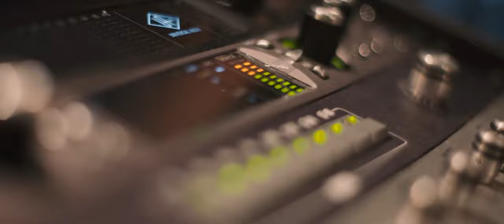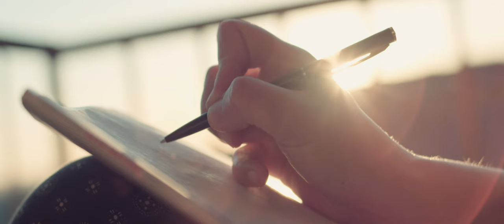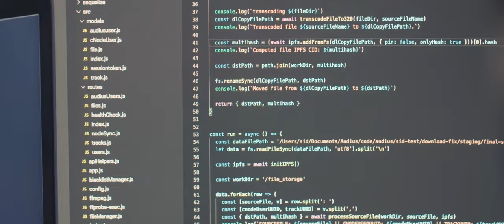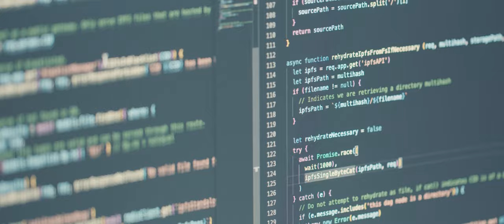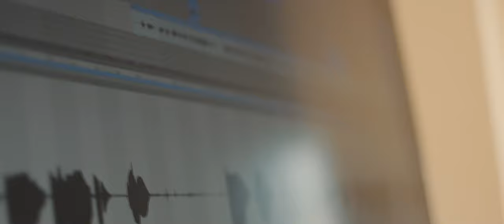Building Web3: Audius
Audius is a digital streaming service that connects fans directly with artists and exclusive new music.

It does this by being fully decentralized: Audius is owned and run by a vibrant, open-source community of artists, fans, and developers all around the world. Audius gives artists the power to share never-before-heard music and monetize streams directly. Developers can build their own apps on top of Audius, giving them access to one of the most unique audio catalogs in existence.

Backed by an all-star team of investors, Audius was founded in 2018 and serves millions of users every month, making it one of the largest crypto applications ever built.